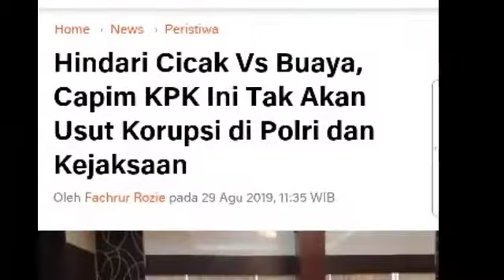WHATT!!! KPK JANGAN USUT KASUS POLRI DAN KEJAKSAAN